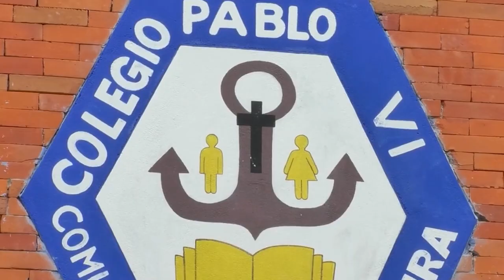El 56° FESTIVAL DE LA LEYENDA VALLENATA SE VIVE POR EL CANAL CNC VALLEDUPAR